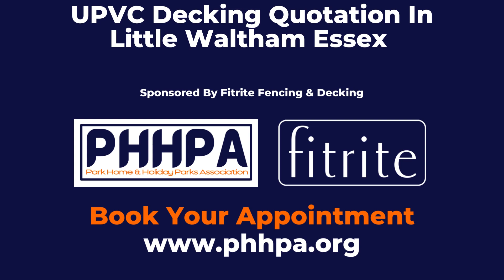UPVC Decking Quotation In Little Waltham Essex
Hi all and welcome to our new Youtube channel!

At PHHPA our mission is to train, educate, recognise, support and protect UK park operators & service providers.

What you can expect from us:

Memberships: Various memberships to suit your company’s needs. Park operators and suppliers UK wide welcome. To find out more about the different memberships

Magazine: PHHPA members magazine. Content includes: members advertising of UK park operators, services and suppliers, relevant interviews, industry insights and live on-site interviews and park reviews.

Training: We offer a wide range of park operator training services including: sales, marketing, social media, licencing, planning, leadership, website development and much more created to help you, your team and your park to achieve outstanding profitable growth.

Awards: We want to recognise and celebrate the success of our members. Nominations are now open!

We are listening: PHHPA has been set up to support, encourage, recognise achievement and to listen to the challenges that you face in order to help you overcome them.

Little Waltham is a village residing inside the county called Essex. In addition this village is a civil parish and to the north of it resides Chelmsford. Additionally Little Waltham is home to a site of Iron age  where they extracted most of the Iron here. There is alot of history behind this village like the memorial cross for fallen soldiers which dates back hundred of years.  Little Waltham is known for it's cricket team where they would host big games in the schools and outdoor games.